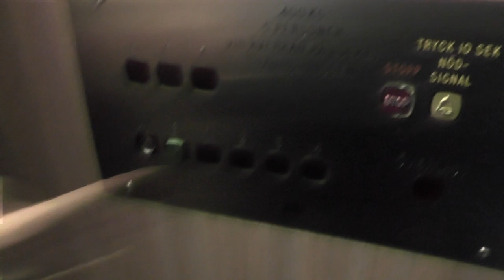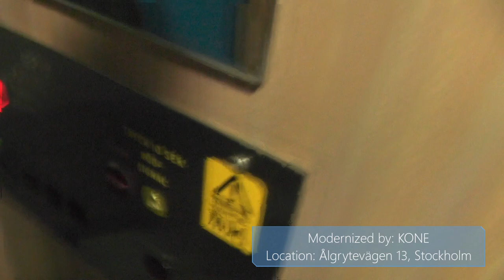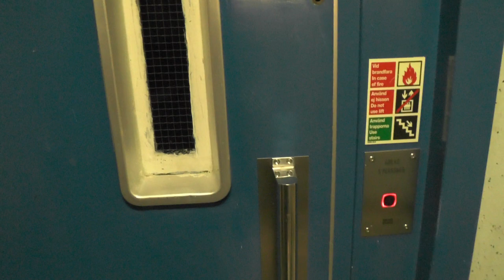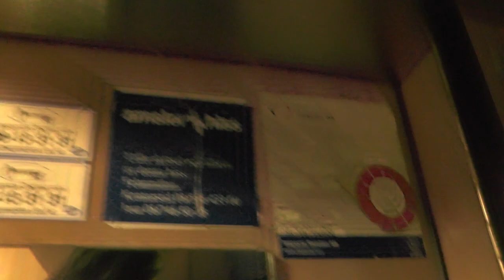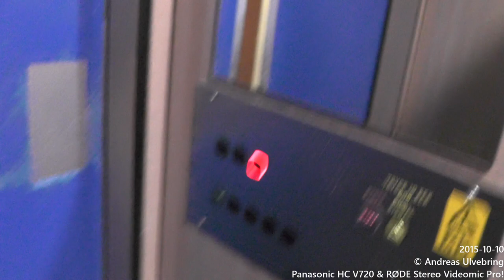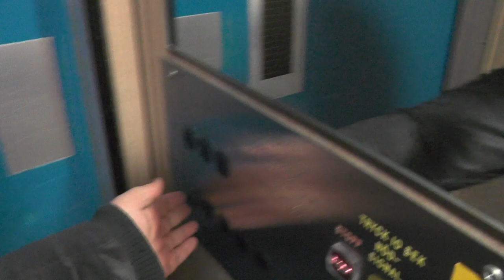4x 1964 Asea Graham (MB: KONE) Traction elevators @ Ålgrytevägen 11-17, Stockholm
LIST OF LIFTS:
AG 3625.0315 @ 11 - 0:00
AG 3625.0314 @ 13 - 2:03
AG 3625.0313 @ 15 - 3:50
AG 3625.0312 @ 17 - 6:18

INFORMATION:
Manufacturer: ASEA-Graham
Installation year: 1964
Current moderniser: KONE
Serial Number: See the list of lifts above.
Capacity: 400Kg - 5 Persons
Floors: 8-9 = (KV) B 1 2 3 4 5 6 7
4th elevator do not serve floor Kv. Kv is locked for all the other elevators..

Location: Ålgrytevägen 11-17, Stockholm (Bredäng) SWEDEN!